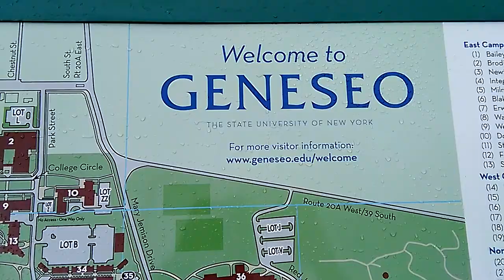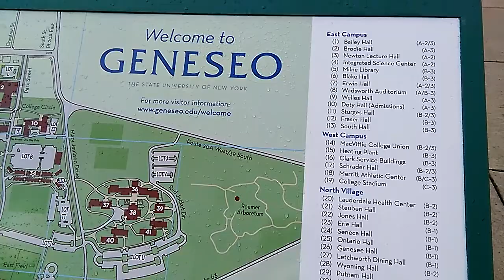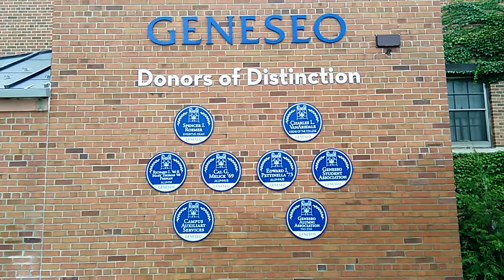SUNY College Geneseo.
We just had to make a STOP at SUNY College, Geneseo. My Mother's, Alma Mater. Beautiful campus.
Although, I think the only structure at the time she attended was the log cabin. Ha! Ha!
It must be highly motivating to be in the science building and see the B-17 down the valley at the National Warplane Museum.
We stopped at my mom's pizza hang-out...Mama Mia's. Aunt Cookies, was a must to go into and get a couple sub sandwiches.
As usual...the Hampton Inn, was a great place to relax for the night.